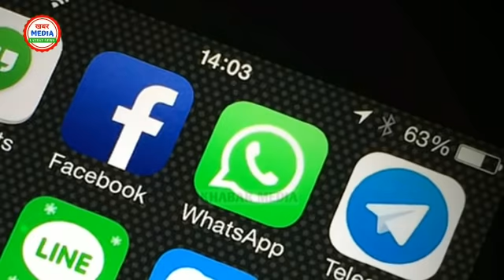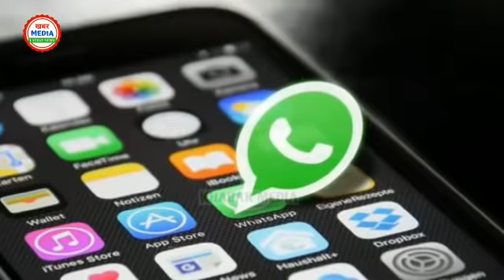सुशांत केस में फिर रिया पर बड़ी मुसीबत || आज 23 अप्रैल 2021 की बड़ी खबरें || sushant Singh Rajput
‎@KHABAR MEDIA

सुशांत के वकील ने कोर्ट को दिया बड़ा सबूत || आज 23 अप्रैल 2021 की बड़ी खबरें || sushant Singh Rajput

Breaking News - आज 23 अप्रैल 2021 बड़ी खबरें - Latest Non Stop News

Today Breaking News ! आज 23 अप्रैल  2021 के मुख्य समाचार बड़ी खबरें PM Modi, SBI, weather, Bank, CAB , Jharkhand Election result live Nonstop News | आज की ताजा ख़बरें | News Headlines | 23 अप्रैल   2021 | Fatafat khabren || today news [WEATHER NEWS Today] सम्पूर्ण भारत का 23 अप्रैल 2021 का मौसम पूर्वानुमान

1. weather forecast 2. weather today 3. weather forecast india 4. weather report 5. rain weather 6. आज का मौसम कैसा रहेगा 2021 7. आज के मौसम का हाल 8. मौसम समाचार 9. मौसम विभाग 10. कल का मौसम कैसा रहेगा 11. आज के मौसम की जानकारी 12. आज रात का मौसम कैसा रहेगा 13. कल का मौसम कैसा रहेगा 14. आज का मौसम दिल्ली 15. आज का मौसम पंजाब 16. आज का मौसम उत्तर प्रदेश 17. आज का मौसम कैसा रहेगा 2021 . आज रात का मौसम कैसा रहेगा 19. आज का मौसम दिल्ली 20. कल का मौसम कैसा होगा 21. आज का मौसम का हाल वीडियो 22. मौसम समाचार 23. कल का मौसम कैसा रहेगा 2021

The Viral TV देश का सबसे तेज़ी से उभरता हुआ न्यूज़ यूट्यूब चैनल है जहाँ आप देश, विदेश, विशेष खबर, राज्य, मनोरंजन, अध्यातम, खेल, व्यापार, शिक्षा, साहित्य, स्वास्थ्य, टेक्नोलौजी सहित तमाम तरह कि खबरें सबसे पहले देख सकते है । आज का न्यूज़ विडियो देखने के लिए यूट्यूब पर टाइप करे | The Viral TV| Govnews को अपने फोन पर एक सेकंड में देखें देश और दुनिया की सभी ताज़ा खबरें !

Khabar Media.